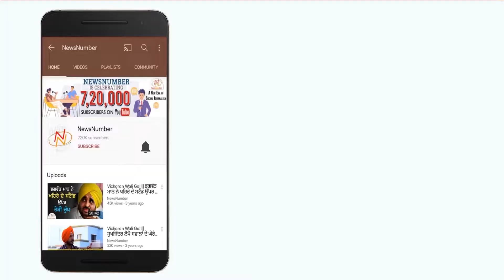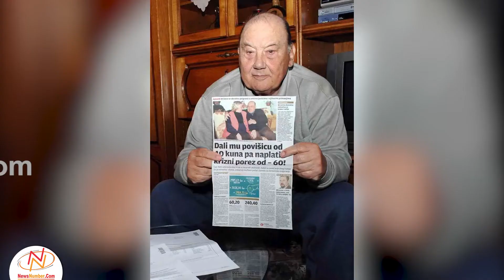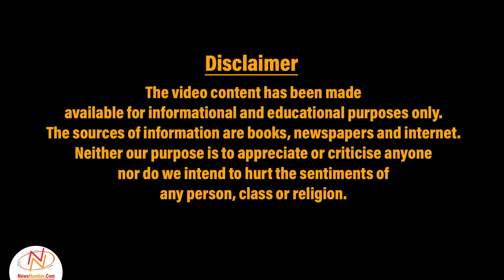World का सबसे Unlucky भाग्यशाली इंसान || Frane Selak || NewsNumber.Com